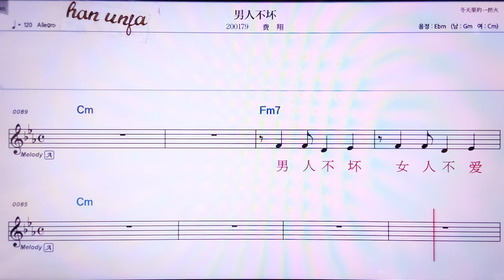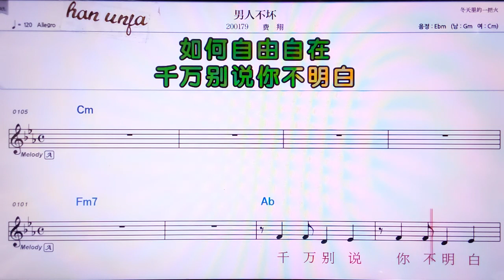💖난런부화이/훼이샹 👍MR,노래방, 악보, 코드,Karaoke With Sheet Music